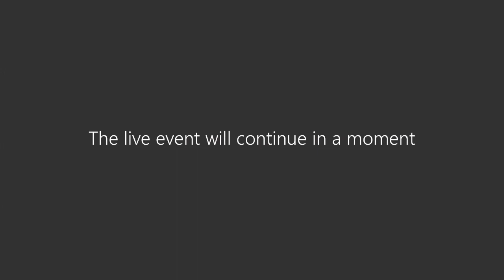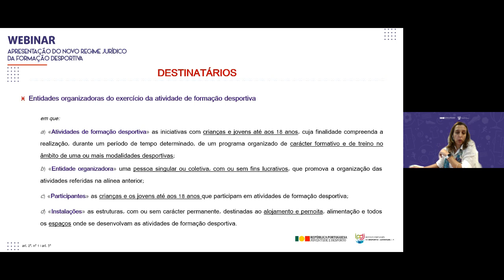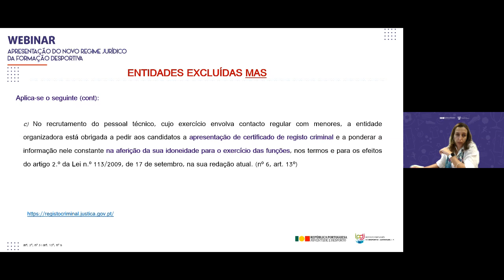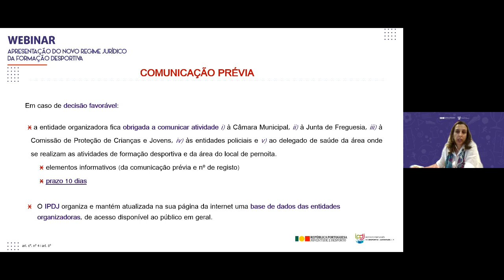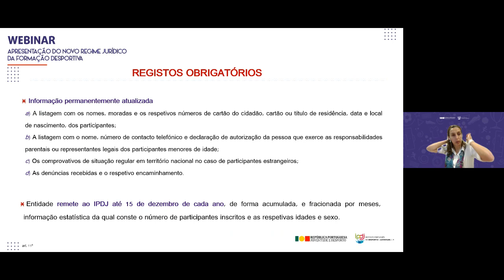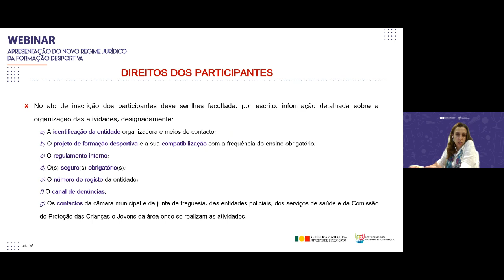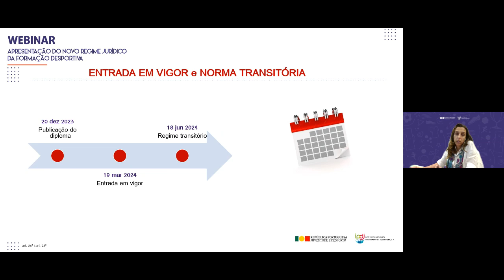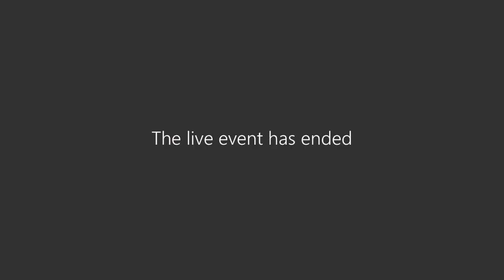Webinar | IPDJ apresenta o Novo Regime Jurídico da Formação Desportiva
O diploma estabelece o regime jurídico de exercício da atividade de formação desportiva, a sua organização e condições de funcionamento.

Destinado a empresas, empresários/as, clubes não federados, entre outros, este webinar pretende apresentar o Decreto-Lei n.º 117/2023, de 20 de dezembro que estabelece o regime jurídico da formação desportiva que decorre da necessidade de colmatar a ausência de legislação no âmbito dos estabelecimentos e da organização de formação desportiva. O diploma define o conjunto de requisitos a observar por parte das entidades que desenvolvem estas atividades, que ficam obrigadas a estarem registadas junto do IPDJ, e atribui à ASAE a responsabilidade pela tramitação do processo contraordenacional no caso da prática de infrações.